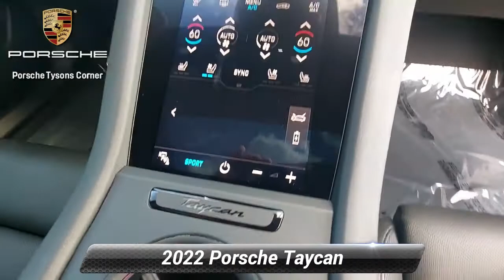Certified 2022 Porsche Taycan Base, Vienna, VA UP24026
** 1 owner non smoker good options. This car is offered as Porsche Certified Pre-owned which means additional 2 years and unlimited mileage warranty after the current one ends.*br**br*Options include*br*Premium package*br*- Bose surround sound*br*- Surround view*br*- ambient lighting*br*- ventilated front seats*br*- Panoramic roof in glass*br*- power folding mirrors*br*- lane change assist*br*- PDLS + headlights*br*- 14 way seats with memory package*br*Performance battery plus*br*Electric sport sound*br*20"aero wheels*br*Heated steering wheel*br*2+1 seats*br**br*ALL PRICES ARE NOT INCLUSIVE OF STATE TAXES TAGS CERAMIC COATING AND $795 DEALER PROCESSING FEE. PORSCHE OF TYSONS IS WASHINGTON DC AREA'S #1 PORSCHE DEALER AND A PROUD MEMBER OF THE PENSKE AUTOMOTIVE GROUP

[RLVID:633:4d9793f0244e4956:9a496ff87c959cef:1]